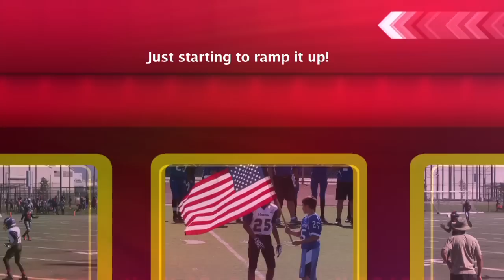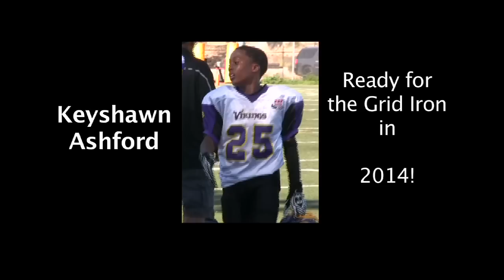Keyshawn Ashford 2013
Keyshawn Ashford has had a stellar year in Football as he heads to high school. He has led his team in yardage, touchdowns and has become the "go-to-man" in clutch situations.  His specialty has become a power running back on offense and a backfield safety on Defense.  He was also the highlight of the players on specialty teams.  Keyshawn's all around athletic abilities should put him on the track to being a top recruit for Colleges and Universities as he matures in the high school game. He is someone to watch and for recruiters to take note. 2013 stats: 1001 yards rushing, 30 yards receiving, 400 yards punt return, 700 yards kick off return, 11 touchdowns, and 2 interceptions.